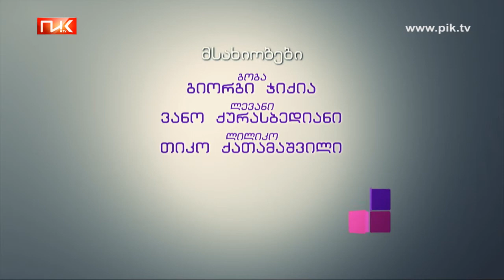Улица Вишневая 12 - Операция «Пансионат»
Операция «Пансионат»